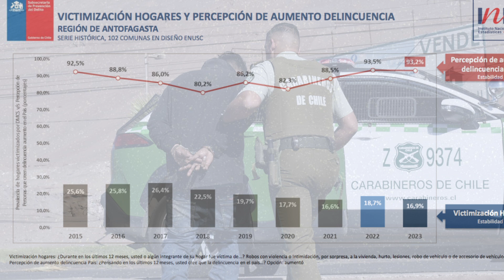ENUSC 2023: percepción del aumento de la delincuencia llega al 93% en la región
Nuevos resultados arrojó la versión 2023 de la Encuesta Nacional Urbana de Seguridad Ciudadana- ENUSC. Uno de los datos destacados por el Gobierno, es la disminución del nivel de victimización, el cual alcanza un 8,1%, ubicándose la región en el octavo lugar a nivel nacional… Sin embargo, la percepción del aumento de la delincuencia llega al 93%, ubicándose la zona en el primer lugar del país.